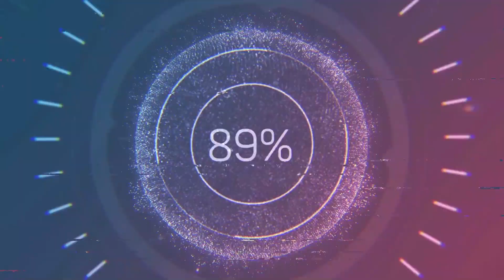Gigi D'Agostino - Fly With You ( Vasilis Koutonias Remix )